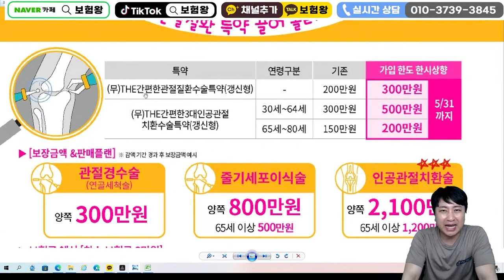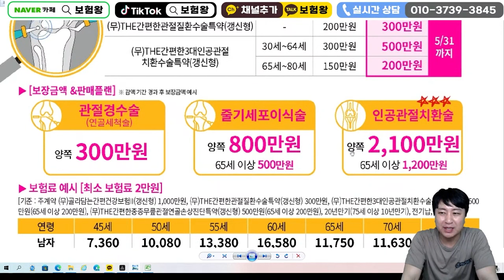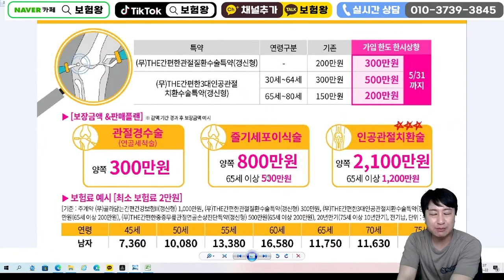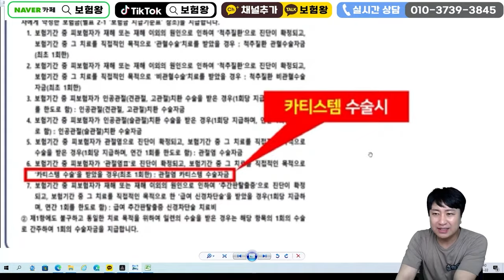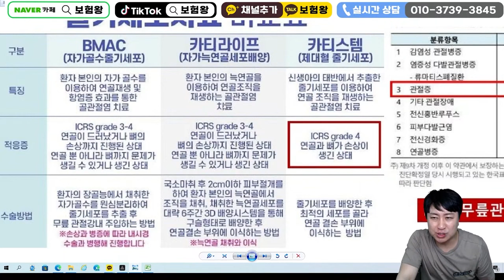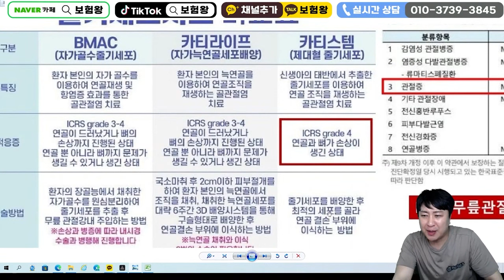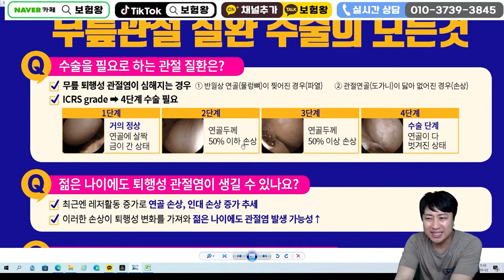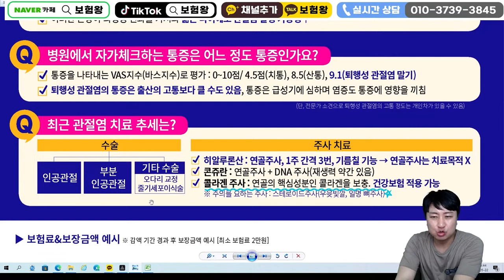실손보험에서 보장안되는 무릎줄기세포 900만원 바로보장?!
안녕하세요~~

요즘 실손보험에서는 줄기세포치료시 통원비한도내에서 보장되며
거의 보장이 안되는 구조로 현재 이슈화가 되고 있습니다.

예전 도수치료 백내장(다초점렌즈삽입술)이어 현재 무릎줄기세포치료시
실비보험에서 보장을 안해주고 있으며

합병증및 후유증.부작용에 대한 소견이나 차트상 내용이 있어야
입원비한도내에 전부 보장을 받으실수 있습니다

따라서 실손에서는 포기하시되.. 줄기세포로 인한 치료를 받으면
수술비에서 통~크게 보장됨으로 .. 미리미리 연락주시기 바랍니다

무료상담링크 ←무료설계,설문지 작성
카톡추가 r2an  / 카카오플러스친구 보험왕검색

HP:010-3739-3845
카톡친구추가:r2an
카톡플러스친구:보험왕검색